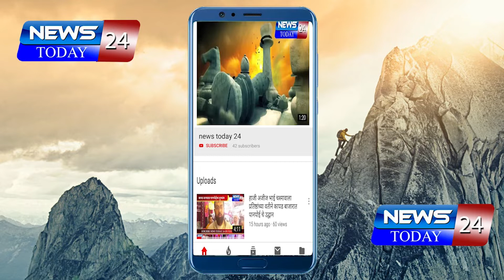नगर परिषदेच्या वतीने दुषित पाणीपुरवठा होत असल्याने नागरीकांनी केला नाही पिण्याच्या पाण्याचा वापर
कळमनुरी : नगर परिषदेच्या वतीने दुषित पाणीपुरवठा होत असल्याने नागरीकांनी केला नाही पिण्याच्या पाण्याचा वापर